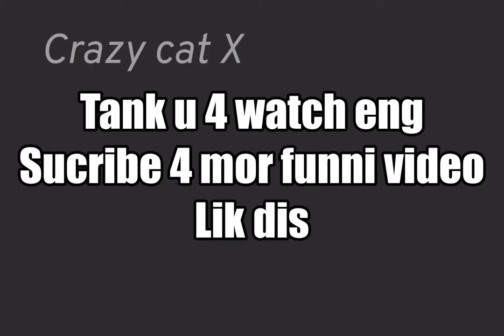BEST MOST FUNNI MEMES EVER!!!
This video is a joke ok